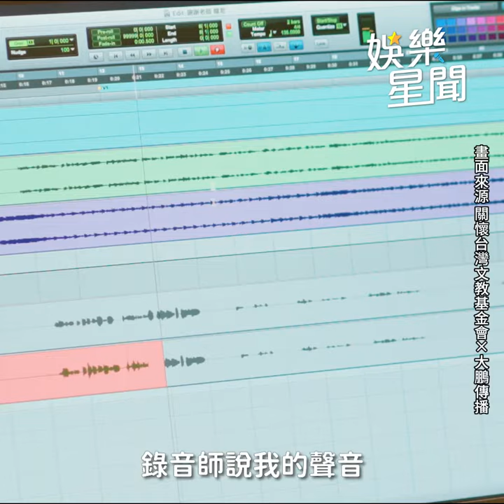2023謝謝老師 恩師篇花絮｜三立娛樂星聞